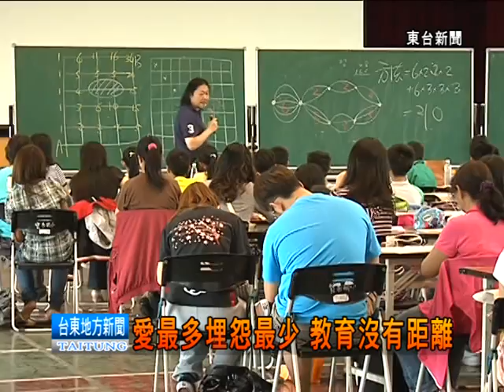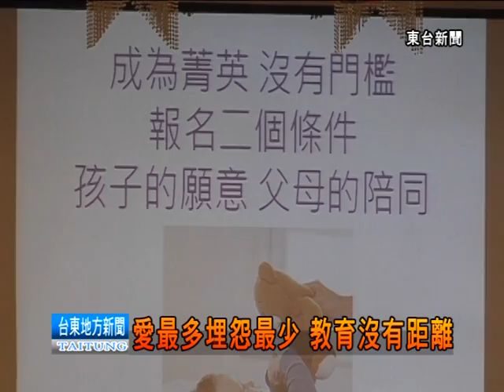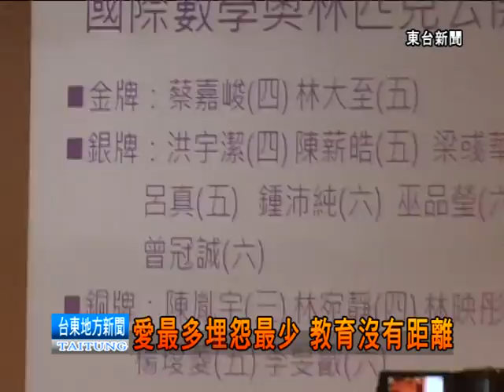120817愛最多埋怨最少 教育沒有距離